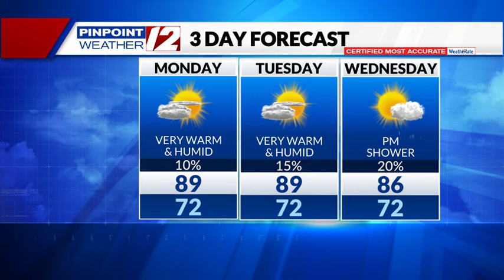WPRI 12 Weather Now 7/8/2024: Very Hot and Very Humid